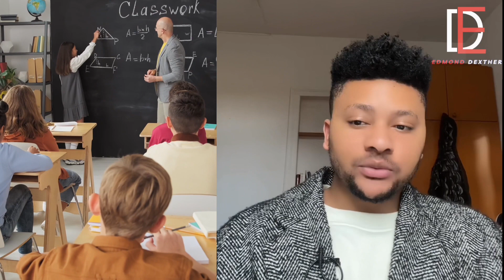LE MAUVAIS BB QUI DÉROUTE LA JEUNESSE À ÉTÉ RETROUVÉ DANS SA PLANQUE 🚔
🚨 Alerte Affaire LMB🚨 𝐉𝐞𝐧𝐧𝐢 𝐒𝐡𝐢𝐧𝐞 a finalement mis la main sur le rappeur provocateur “Mauvais BB” après des semaines de traque!

🔥🔥 Ne manquez pas les dernières nouvelles de cette saga palpitante et restez branchés pour plus de rebondissements! 📺💥